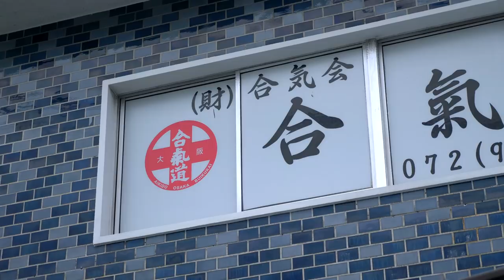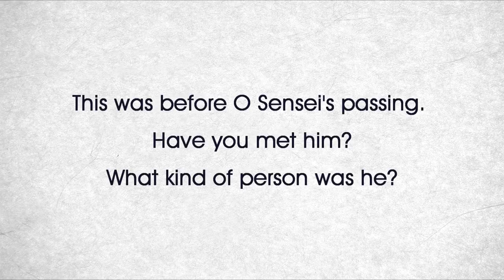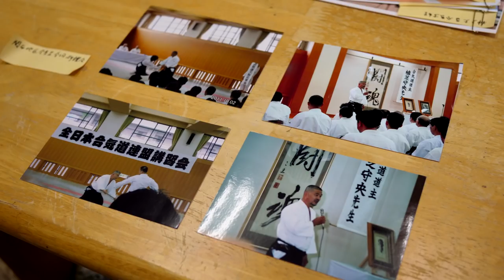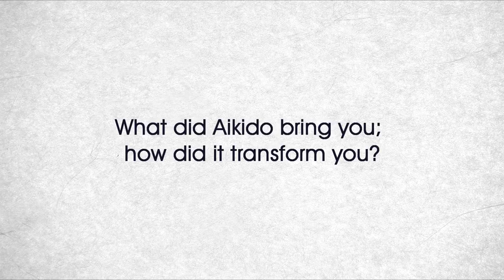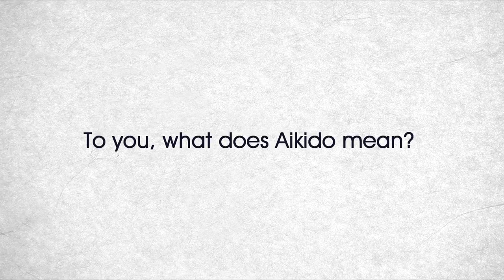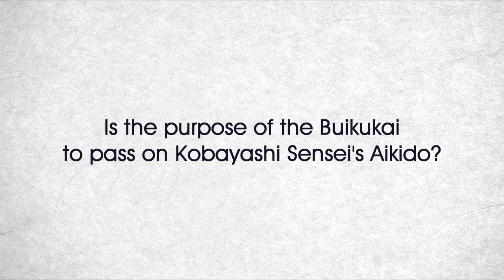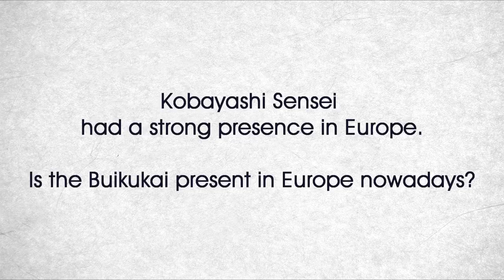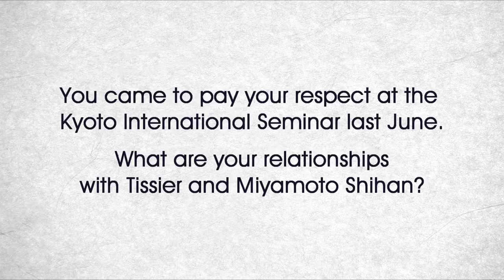[Aikido Interview] Kimura Jiro - 8th Dan - Osaka Buikukai & its influence outside Japan [1/3]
ENGLISH, FRENCH, JAPANESE, GERMAN, TAIWANESE SUBTITLES AVAILABLE: Click on CC to display

--- PRESENTATION: INTERVIEW KIMURA JIRO PART 1 ---
He started Aikido in 1963 as a Junior High School student under Kobayashi Hirokazu Shihan, well before the passing of Aikido founder Morihei Ueshiba.
Kimura Shihan is one of the main Aikido figures of the Kansai region. He received his 8th Dan at the 2016 Kagamibiraki ceremony, at the same time as Christian Tissier and Miyamoto Tsuruzo Shihan.

To cover the many aspects of Kimura Sensei’s practice, Guillaume Erard, a Daito Ryu practitioner and Aikido historian, and Jordy Delage - who started Aikido in a group affiliated to Kobayashi Hirokazu - teamed up for a joint interview held at the master’s Dojo in Osaka. We invite you to discover a not-so-well-known portion of Aikido practice and history with one of the kindest gentlemen we have had the opportunity to meet.

This three-part interview is published on the channels of both Seido and Guillaume. The link to access the second part on Guillaume's channel is in the cards and the description.

--- SUMMARY ---
0:00- Intro
1:44- When did you start practicing Aikido and who was your Sensei then?
2:04 - This was before O Sensei’s passing. Have you met him? What kind of person was he?
2:38 - How was your relationship with Kisshomaru Doshu?
5:25 - Why did you decide to dedicate your whole life to Aikido?
6:07 - Were you a professional or did you have other activities?
6:54 - Do you have experiences in other Budo?
7:20 - What did Aikido bring you; how did it transform you?
8:45- To you, what does Aikido mean?
10:20 - What is the Buikukai? It is one of the biggest organizations affiliated to the Aikikai, isn’t it?
11:39 - Is the purpose of the Buikukai to pass on Kobayashi Sensei's Aikido?
12:56 - What do you want to teach to the next generation?
14:21 - Kobayashi Sensei had a strong presence in Europe. Is the Buikukai present in Europe nowadays?
16:03 - You came to pay your respect at the Kyoto International Seminar last June. What are your relationships with Tissier and Miyamoto Shihan?
18:02 - What kind of person was Kobayashi Hirokazu Shihan?

The Hombu Dojo in 1968 & Archive room dedicated to O Sensei
Aikido Initiation Sedirep
Nobuyoshi Tamura meeting Hirokazu Kobayashi in Europe - Hirokazu Kobayashi throwing André Cognard - Archive portrait

--- CREDITS ---
Director: Jordy Delage
Editing: Jordy Delage & Nicolas Nothum
Camera: Jordy Delage, Nicolas Nothum & Jean-François Rauch
Narrator: Brian Kamei
Translation & subtitles: Baptiste Tavernier, Jean-François Rauch, Jordy Delage